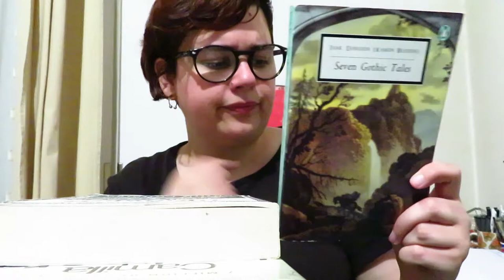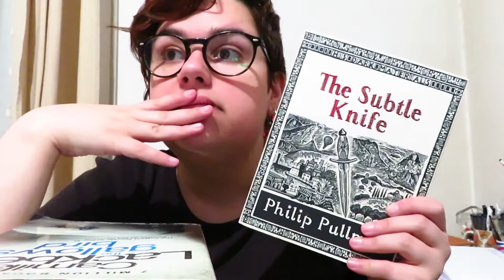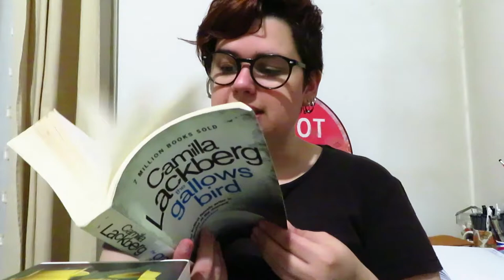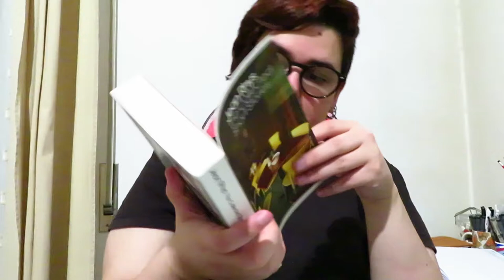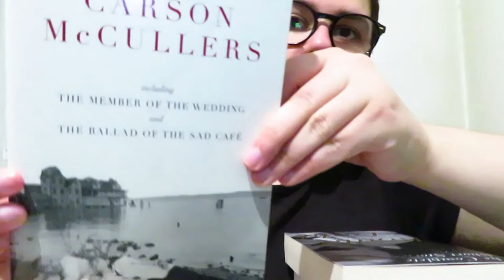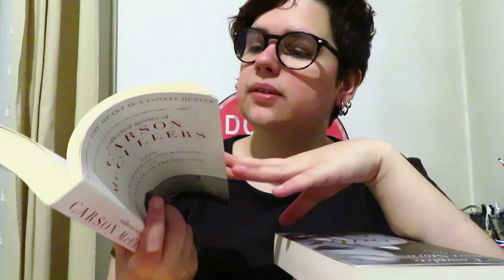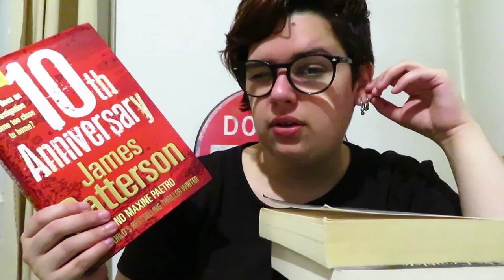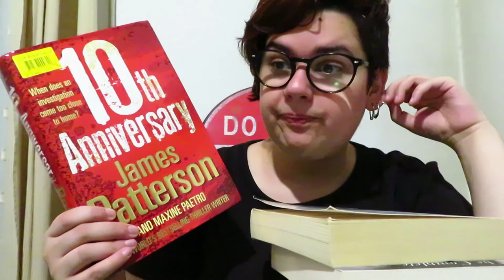TBR Jar Setembro | 2019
📚 Livros mencionados!
- Waylander de David Gemmell
- Seven Gothic Tales de Isak Dinesen
- The Collected Short Stories de Jean Rhys
- The Complete Short Stories Vol. One de Roald Dahl
- Collected Stories of Carson McCullers
- The Subtle Knife de Philip Pullman
- The Gallows Bird de Camilla Lackberg (Ave de Mau Agoiro)
- 10th Anniversary de James Patterson